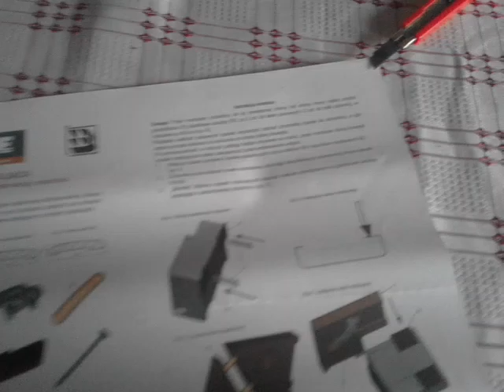Montaż listwy drzwiowej cz.37 przerobka starego pomieszczenia gospodarczego na 20191031 155257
@arturk78 Montaz listwy drzwiowej  Przerobka starego pomieszczenia gospodarczego na pokoj gosciny cz.37  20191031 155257